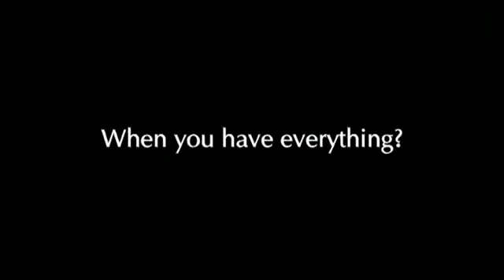Akon Right Now Na Na Na